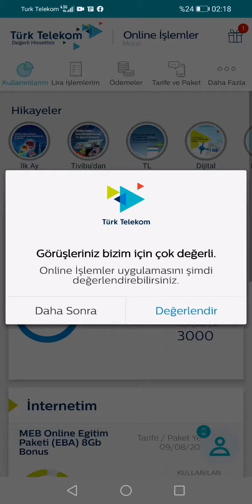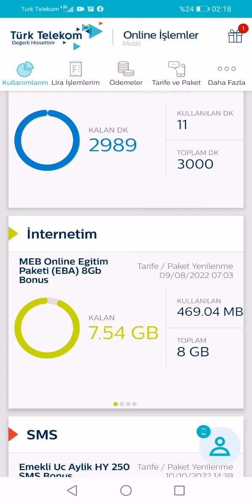sil süpür haftalıkn5 gb